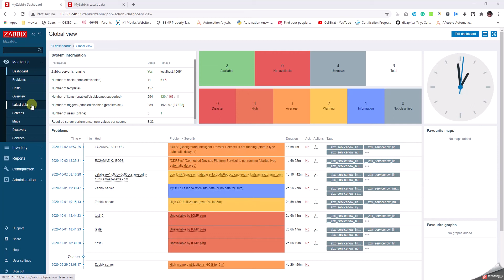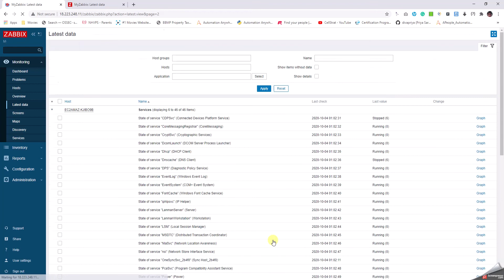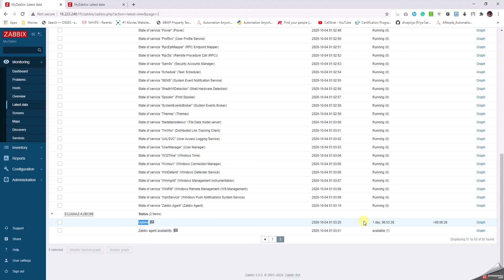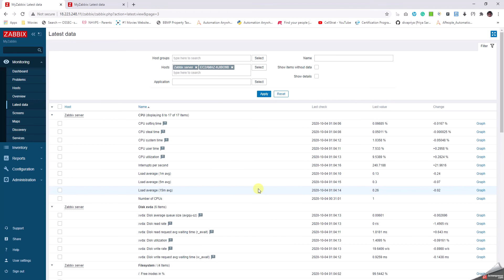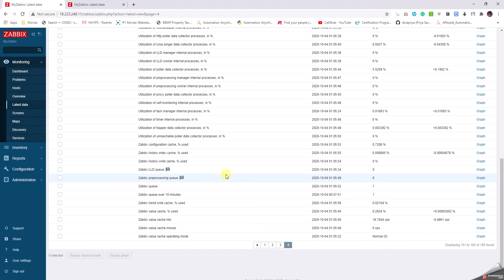6. what is Latest Data in Zabbix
This gives the complete data of all the metrics w.r.t a host. it could be CPU, Memory, Disk, uptime, service, process, logs, or any other metric data.